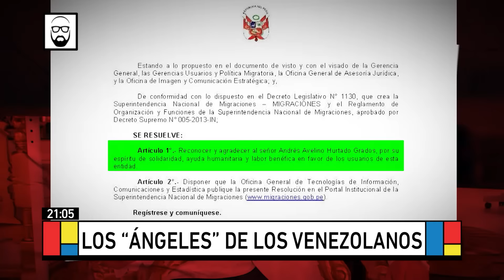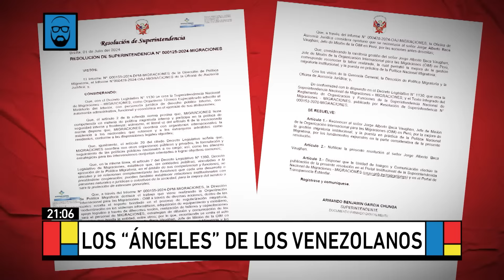Beto a Saber - NOV 06 - LOS "ÁNGELES" DE LOS VENEZOLANOS | Willax